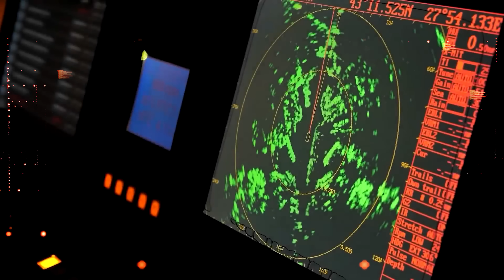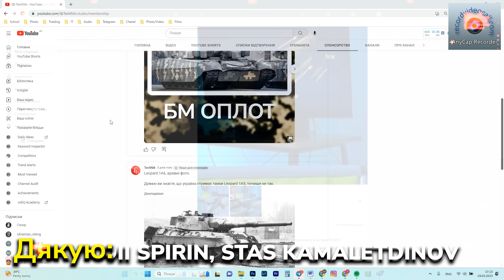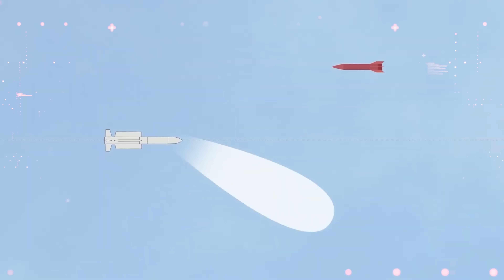Як ЗСУ збили 7 аеробалістичних ракет Х-47 "Кинджал" з ЗРК Patriot в Києві?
росія починаючи з 2018 року дуже хизувалась своєю, першою в світі, гіперзвуковою ракетою Х-47 "Кинджал", але як виявилось її швидкість далеко не 14 000 км/год і її відносно-легко можна збити з раніше переданих ЗСУ американських систем Patriot PAC-3.

Чому її швидкість на певних етапах становить тільки +-3000 км/год?
Чому С-300 не могли їх збити? Чи можуть це зробити норвежські NASAMS? А німецькі IRIS-T?

Про це все і навіть більше в цьому відео.

Також ви дізнаєтесь, яка ще ППО може збивати "Кинджали" та "Іскандер". Це не тільки ЗРК Patriot, а ще й SAMP-T, які дуже скоро стануть в стрій.

До речі в мене з'явився патреон, тому якщо ви хочете підтримати канл фінансово, то я буду дуже вдячним